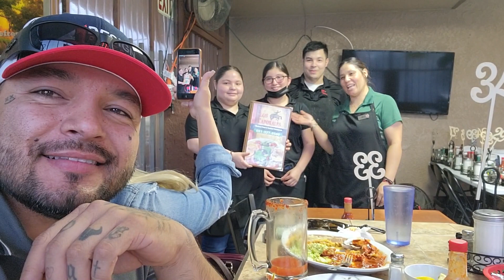Reunido con Una Amiga Despues de 30 Años vlog#68 | grafxbynando_vlogs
Reunided with my friend after 30 years vlog#68 | grafxbynando_vlogs